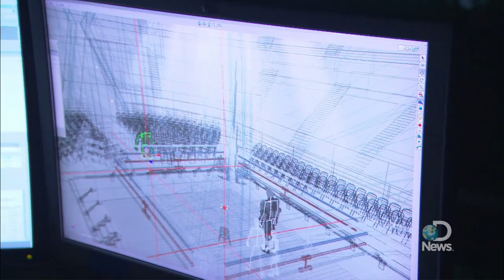Real Steel: Are Robots the Future of Boxing?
Could the future of boxing be robots? The new movie "Real Steel" thinks so, showing massive bots duking it out. To find out where the sport may really be headed, we talked to Discovery News blogger and boxing reporter Kieran Mulvaney.